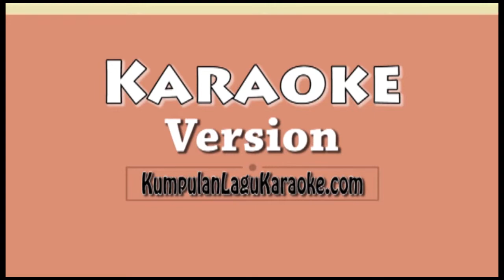BOUNCING OFF THE WALL - GREEN DAY Karaoke